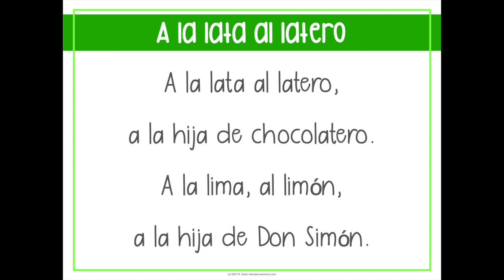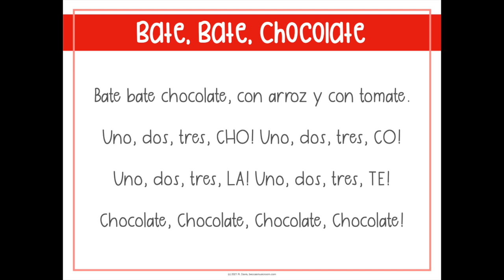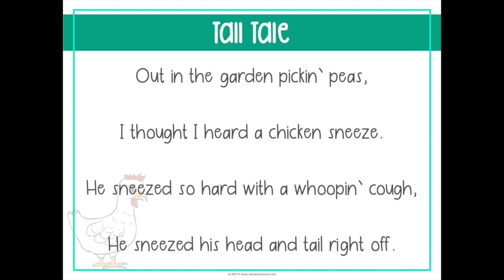4 Easy Chants for Upper Elementary Music Class || No Sing Music Lessons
Looking for no sing music lessons? These 4 chants are simple, fun, and can be used with upper elementary music classes.

(you'll get a link in your email)

Happy teaching!
Becca